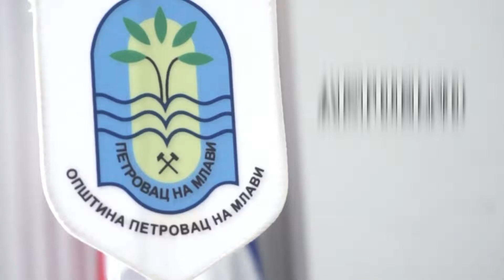Na deponiji, posle požara! Petrovac na Mlavi, Lortus media, 7. jun 2022. godine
Na gradskoj deponiji u Petrovcu na Mlavi, ugašen je požar i izvršena je sanacija prostora na kome se odlaže smeće. Tim povodom, ovaj objekat je obišao direktor KJP Izvor, Bojan Modrlanović, u pratnji pomoćnika predsednika opštine Borisa Gvozdića.
          U kratkom obraćanju prisutnim novinarima, Bojan Modrlanović je izrazio zadovovoljstvo za radove koji su u vrlo kratkom vremenskom roku završeni, čime je sprečena veća ekološka šteta na usevima i vinogradima u ugroženom  području.
         O proceni štetnog uticaja produkta sagorevanja sa ovog prostora nije bilo reči, pa  se očekuju detaljnije inforamacije na tu temu u narednom periodu.